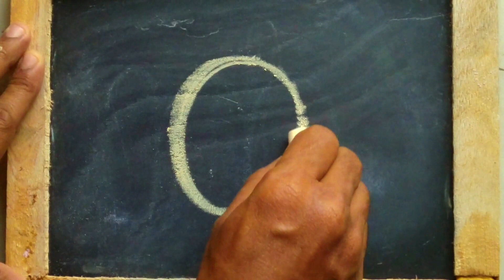| cocomelonn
HOW TO WRITE ALPHABET O , merry merry christmas, happy christmas kids, hi kids, Happy New year 2023, , a for apple, KIDS. kids Education videos for kids Fun Phonics Adventures : Join the ABC Gang on Epic Learning Journey,